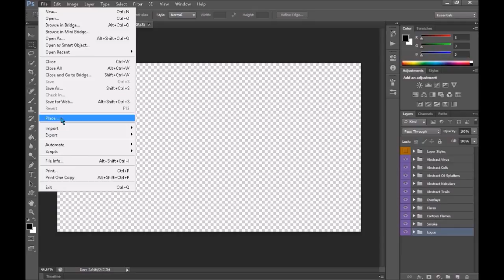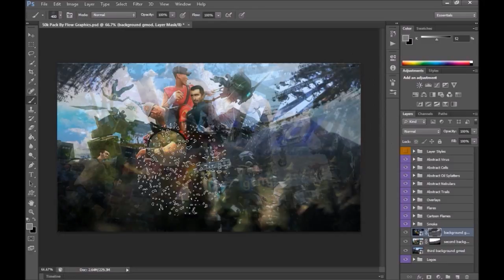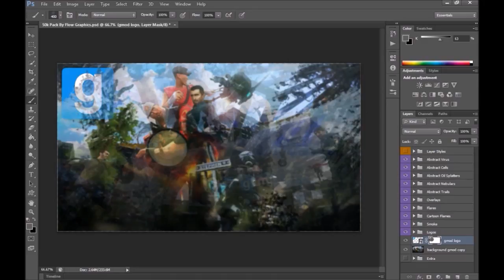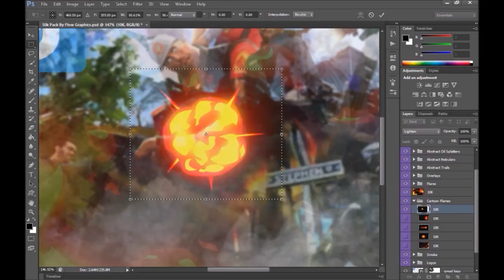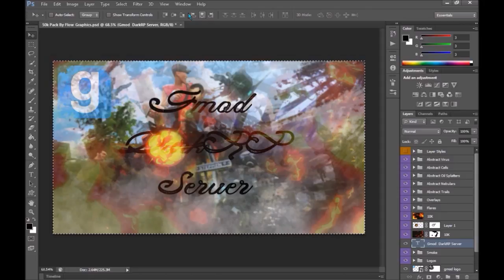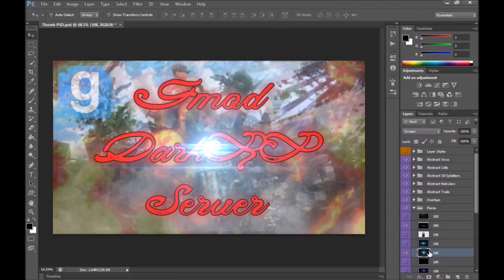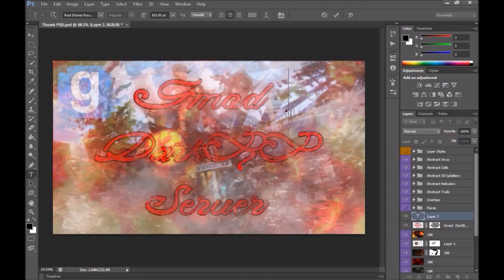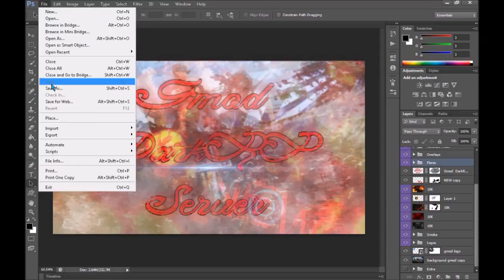Free To Use Footage | Gmod Server Trailer - Thumbnail Creation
Can We Hit 5 Likes For FTUG/FTUF On This Video?!

Free To Use Footage | Gmod Server Trailer - Thumbnail Creation  - In this FYUF, I give you the thumbnail creation of the Gmod Server Trailer posted awhile ago.

⌚ Video Upload Schedule:
- Wednesday - (Photoshop Tutorial)
- Friday - (Free To Use Gameplays/Footage)
- Saturday - (Roblox Adventures or Steam Gameplays)
- Sunday - (Shoutout Sunday)

🎮 Gameplay: Free To Use Footage | Gmod Server Trailer - Thumbnail Creation

- If You Are Going To Use This Free To Use Gameplay, Place The Following In Your Description: